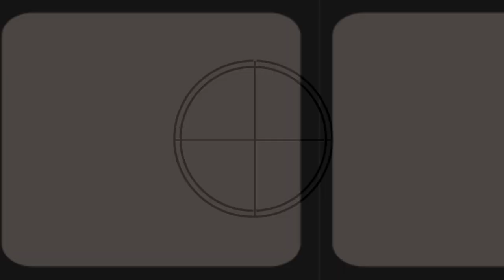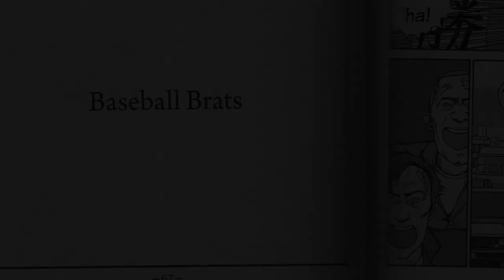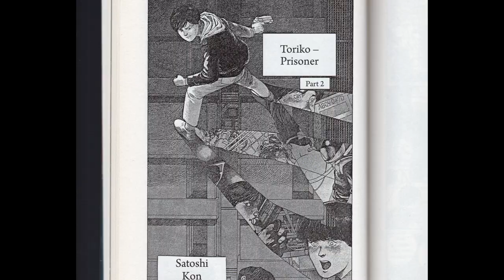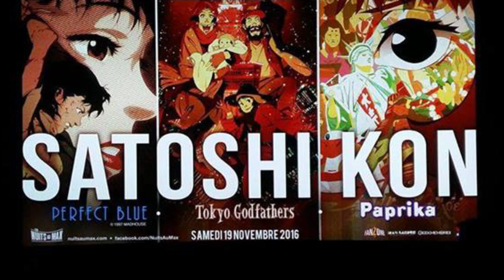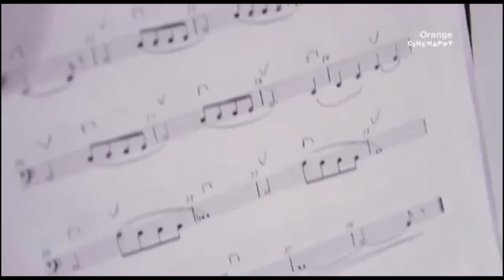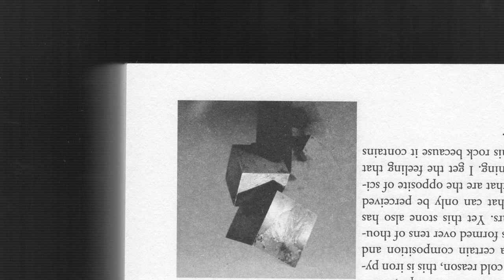SATOSHI KON - L'illusion de la réalité (Biographie #2)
Nouvelle biographie de Bande2Ciné, de nouveau axée sur l'animation, et qui concerne cette fois l'un des réalisateurs les plus talentueux et les plus créatifs de l'animation japonaise : SATOSHI KON !

🎬 Réalisation / Showrunner / Écriture / Voix off : Mawuena
🎥 Cadrage : Valentin
✂ Montage : Mawuena
🎧 Montage et Mixage son : Julien
💻 Animation : Vincent
🎭 Avec : Paul, Samy & les Lego de Franck

Livres à consulter :
- "Dream Fossil, The complet Stories of Satoshi Kon", publiée par Vertical Comics
- "Satoshi Kon, the illusionist" d’Andrew Osmond, publié par Visual Media Masters

- "Chiyoko's Theme Mode-1" by Susumu Hirzawa (Millennium Actress)
- "Chiyoko's Theme Mode-2" by Susumu Hirzawa (Millennium Actress)
-"Rotation (LOTUS-2)" by Susumu Hirzawa (Millennium Actress)
-"Tokyo Godfathers OST - N°9 [Ending Song]" by Keiichi Suzuki, Moonriders (Tokyo Godfathers)

Extraits:
-"Black Swan - The Black Swan Dance Clip" (20th Century Fox UK)
-"Inception - bande annonce VF (HD)" (20 000 vues ?!)
-"Le métier de compositrice de musique de film !!!" (magasinN)
-"Making Of Tokyo Godfathers" (Osarunime)
-"Memories : Magnetic Rose - Movie Trailer (PV)" (CoBros)
-"Millenium Actress - trailer" (Radim Václav Mihalik)
-"PAPRIKA - SILENCE! MOTEUR! ON RÊVE! #1" (OhLoris)
-"Paprika (2006) // Bande-annonce HD (VOSTA)" (1kult)
-"Paprika Atsuko and Tokita escene" (davidr06161)
-"Paranoia Agent Opening" (keysersoze)
-"Paranoia Agent trailer" (Samuel Stevens)
-"Patlabor 2 trailer" (BreadCrustCouncil)
-"Roujin Z [1991] [BD720p] [V.O_SUB.ES/EN]" (Fer FA)
-"Satoshi Kon - Editing Space & Time" (Every Frame a Painting)
-"Susumu Hirasawa - Byakkoya - Live Phonon 2550 Vision" (Jon Antilles)
-"The Use of Red in Perfect Blue" (AnimeEveryday)
-"Tokyo Godfathers - trailer" (indebioscoop)
-"Tribute to Millennium Actress | A Masterpiece of Animation" (Ben Russell)
-"World Apartment Horror - Trailer (subtitled version)" (HyperHydrox)